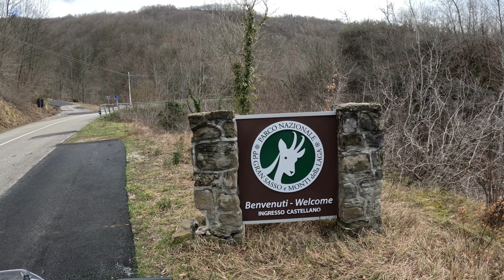Motorandagismo off-road la terrazza di sala-valico di pietra stretta-prati di tivo 2 3 24